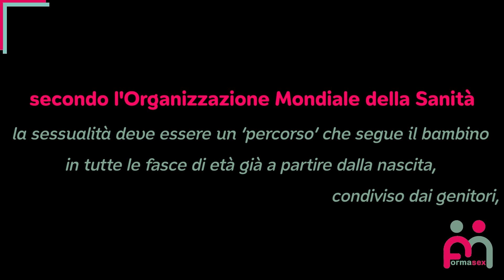Formasex. Perché i bambini non devono sapere?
Che cos’è FormaSex?

Una formazione specifica per preparare alla professione di educatore sessuale per l’infanzia.
Un corso in modalità mista rivolto a educatori, insegnanti, operatori del settore sociale e genitori interessati ad abbracciare e promuovere un'educazione sessuale ed emotiva consapevole e inclusiva, specificamente progettata per bambini e bambine di età compresa tra 6 e 10 anni.

Formasex fornisce un format completo, articolato e sperimentato, per interventi di educazione sessuale nelle scuole, nei presidi educativi, nelle comunità e nei gruppi informali.